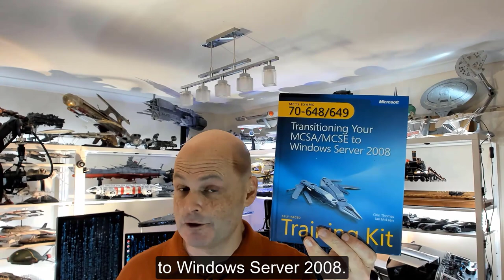Happy 30th Birthday Windows Server!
We reached out to some friends who wanted to wish Microsoft's Windows Server a very happy 30th birthday!

What's your Windows Server memory?